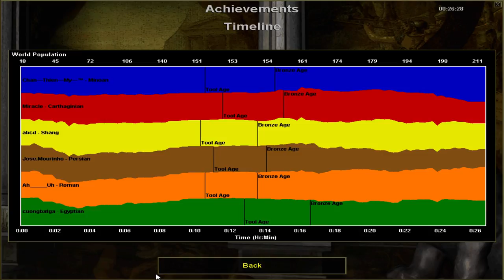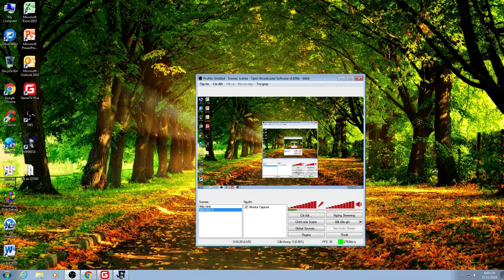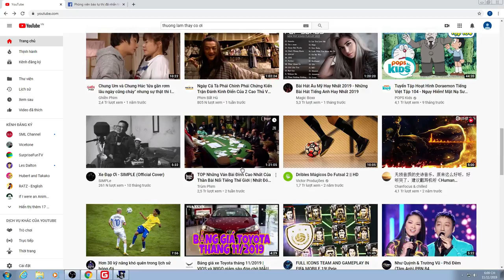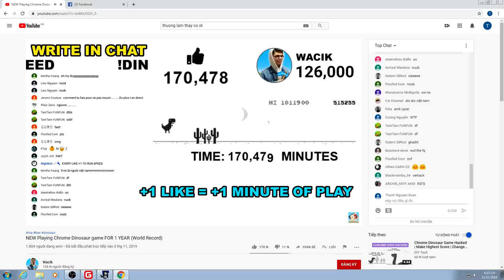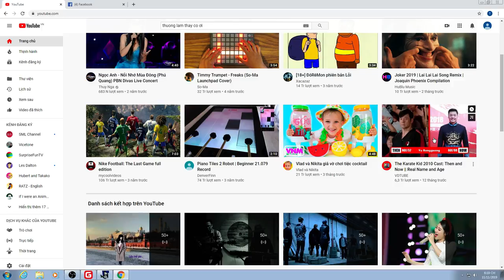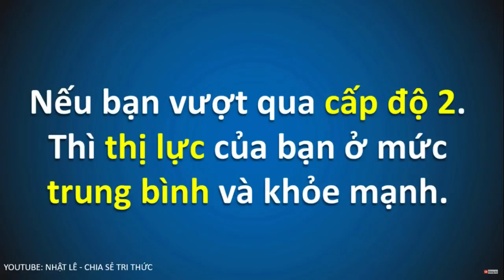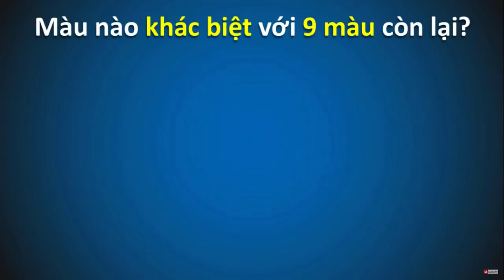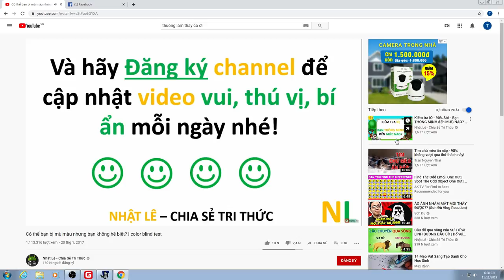Age Of Emprise